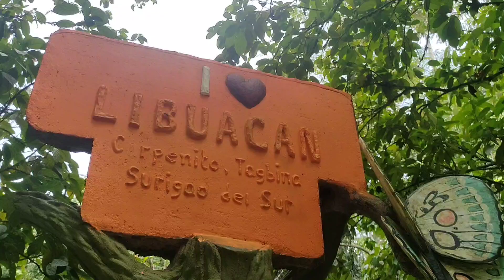Libuacan Cold Spring @Tagbina Surigao Del Sur.